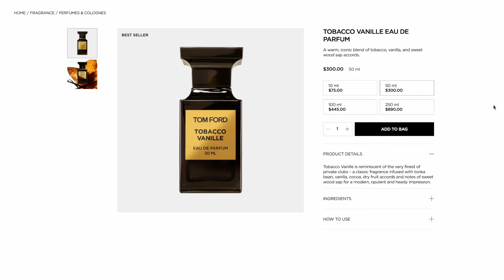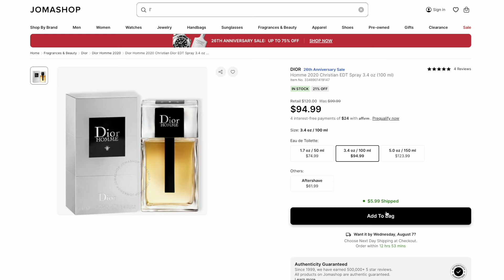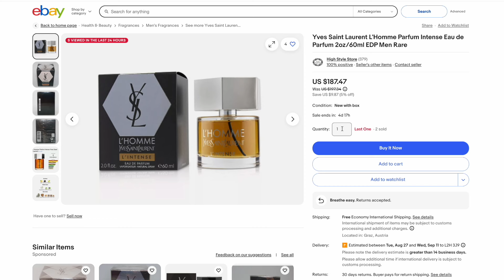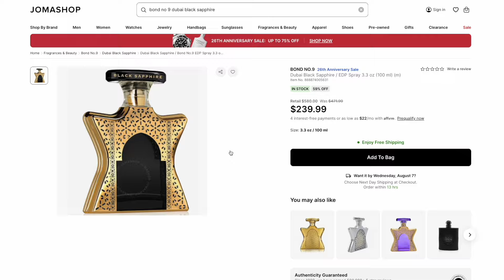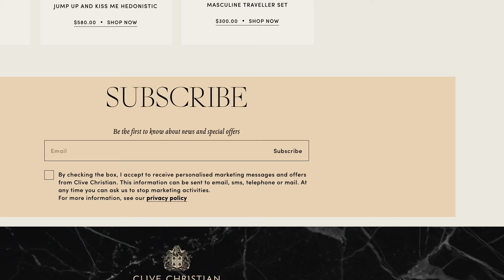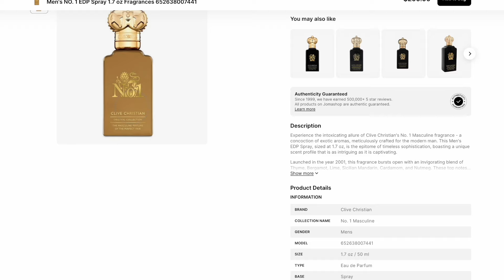Fragrance Expert Reacts to NFL Players’ Fragrances! (Justin Jefferson, Davante Adams, & MORE)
Let’s take a look at some of our favourite NFL players and their fragrances from GQ’s hit YouTube series, “10 Things I Can’t Live Without”. So sit down, relax, and enjoy the show!

00:00 START
00:23 Davante Adams
02:40 Griffin Twins
07:32 Justin Jefferson
09:50 Calvin Johnson

FEATURED FRAGRANCES
• Bond No. 9 Dubai Black Sapphire
• Chanel Bleu de Chanel Parfum
• Christian Dior Dior Homme (2020)
• Clive Christian No1
• Tom Ford Tobacco Vanille
• Yves Saint Laurent L'Homme L'Intense